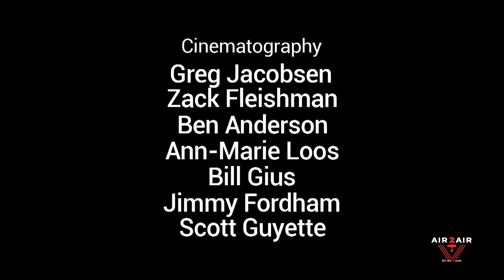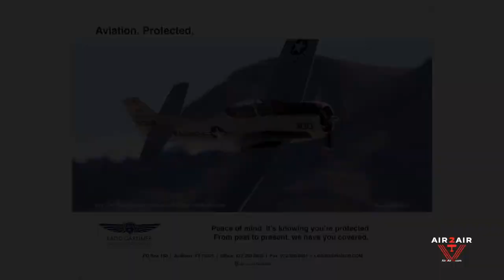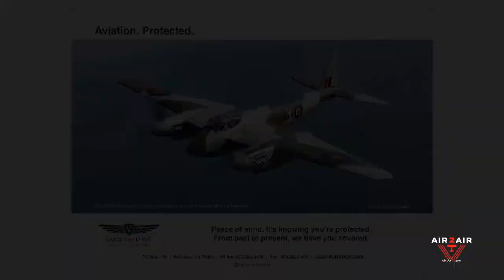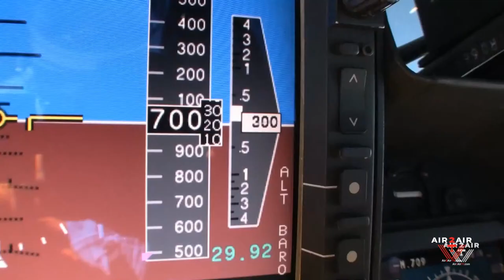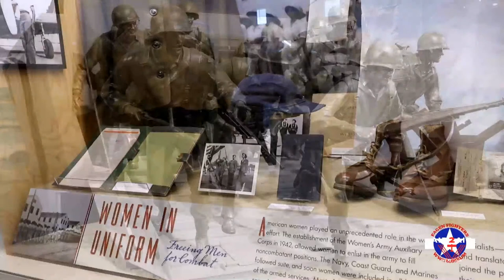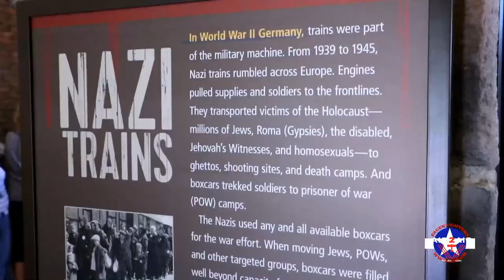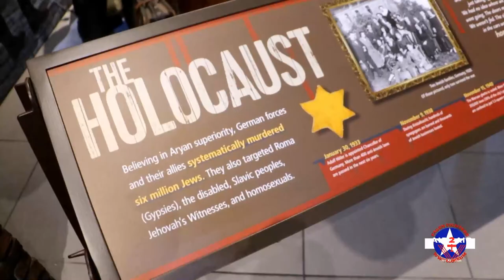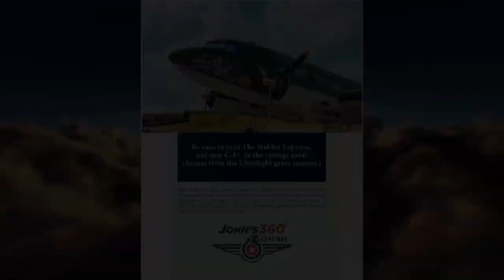Warbirds In Review: Grumman F7F-3P Tigercats, F4F-3 Wildcat, F8F-2 Bearcat and F6F Hellcat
Lewis Air Legends and Fagen Fighters WWII Museum - Owners
Rod Lewis, Evan Fagen and Stew Dawson - Guests Grumman's claim to fame in the aerospace field is their iconic Big Cat line of Navy fighters, dating back to the F4F Wildcat in the late 1930s. The carrier-borne fighter designs that began with the Wildcat and ended with the F-14 Tomcat of “Top Gun” fame were chiefly fighters; their names were taken from different feline species or, during the World War II years, a derivative of the “cat” name with an adjective in front of it. Grumman’s first fighters for the U.S. Navy were barrel- chested biplanes, known only as the F2F and F3F; they had no nicknames.

It is striking how few different types the US Navy operated during World War II, particularly from carriers, and how nearly all of them were either totally brilliant or just awful.

The Grumman Aerospace Corporation now known as Northrop Grumman made history providing combat proven carrier fighters to the United States Navy. Each of these in- credible fighter aircraft were not only advanced for their day but would have Grumman’s unique style of being named after cats that became near-synonymous with Grumman’s Navy fighters.